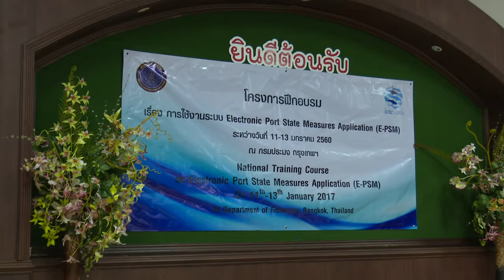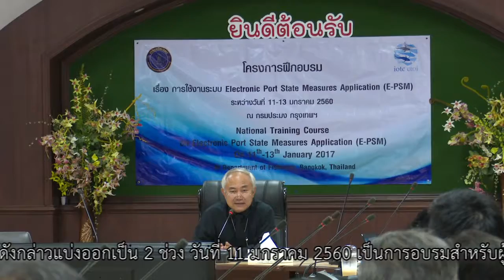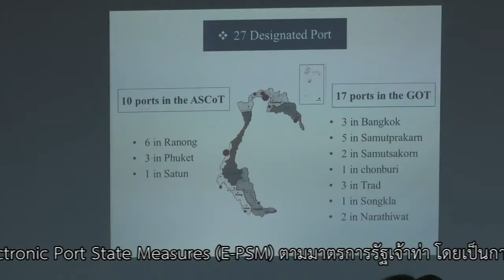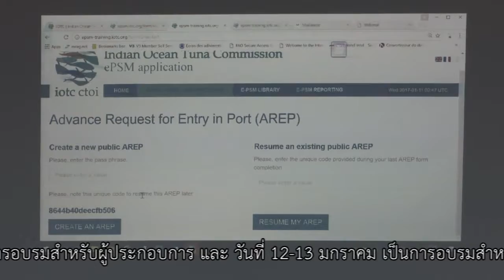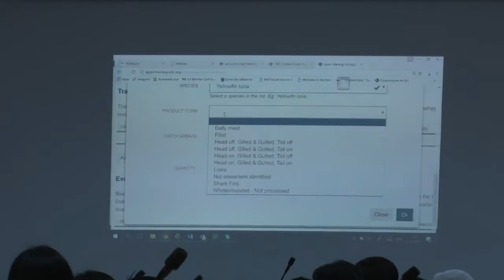ข่าว วันที่ 11-13 มกราคม 2560 อบรมการใช้งานระบบ E-PSM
เมื่อวันที่ 11-13 มกราคม 2560 ณ ห้องประชุมพะยูน กรมประมงร่วมกับคณะกรรมาธิการปลาทูน่าแห่งมหาสมุทรอินเดีย (IOTC) จัดการฝึกอบรม การใช้งานระบบ Electronic Port State Measures (E-PSM) ตามมาตรการรัฐเจ้าท่า โดยเป็นการฝึกอบรมการใช้งานระบบ E-PSM และการใช้งานแบบฟอร์มการขอเทียบท่าล่วงหน้า (AREP) สำหรับเจ้าหน้าที่รัฐ ซึ่งการอบรมดังกล่าวแบ่งออกเป็น 2 ช่วง วันที่ 11 มกราคม 2560 เป็นการอบรมสำหรับผู้ประกอบการ และ วันที่ 12-13 มกราคม เป็นการอบรมสำหรับเจ้าหน้าที่ของรัฐ